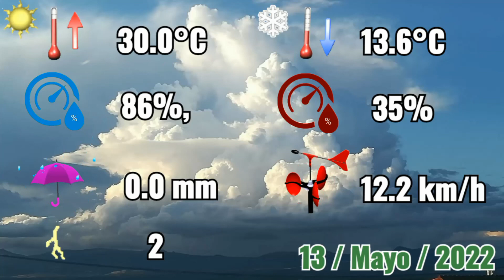13-5-2022 🌩️ Calor y tormentas en las estribaciones del Sistema Ibérico